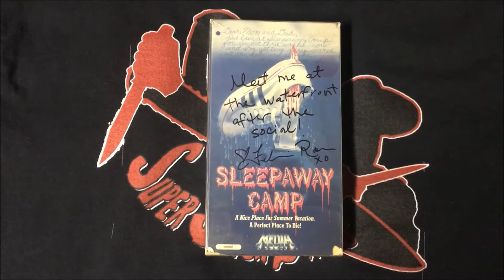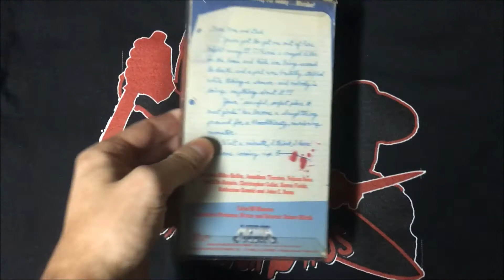TUESDAY TOP 2s DAY - 1983 Horror Movies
My top 2 favorite horror films of 1983.